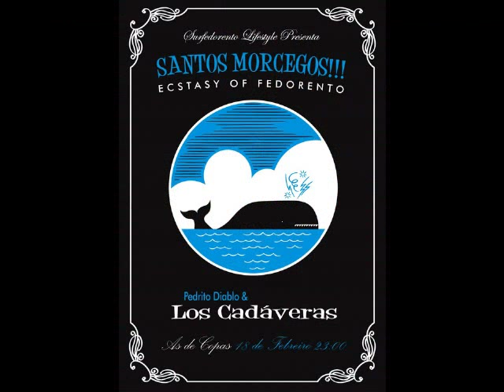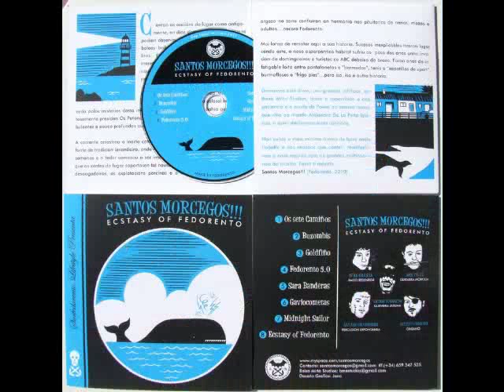Santos Morcegos!!! - Os Sete Camiños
Esta é a canción que abre o novo traballo desta banda de surf de A Guardia.
O Lp chámase The Ecstasy Of Fedorento e foi gravado en Baixo Miño Studios.